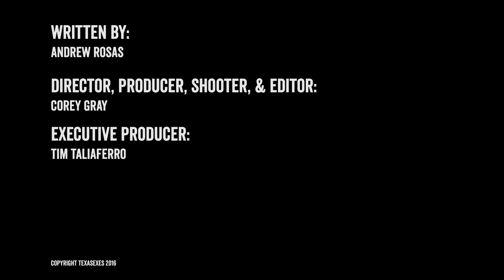The Hook: AI AI Oh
In this week's episode, we talk with computer science professor Peter Stone about life with artificial intelligence in the year 2030.